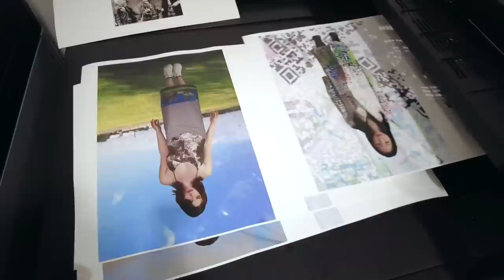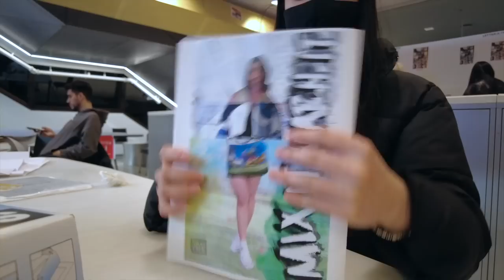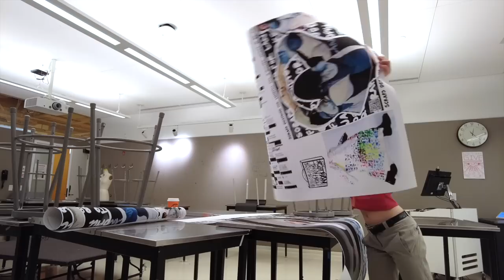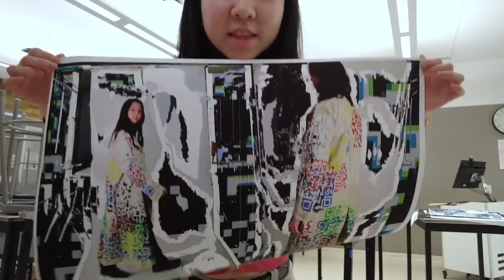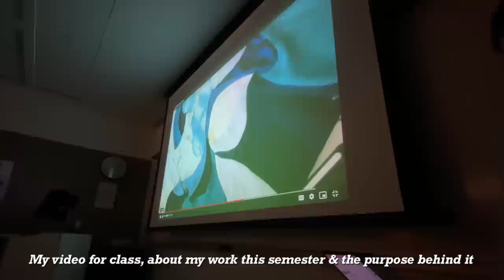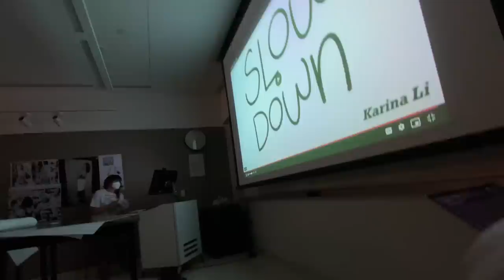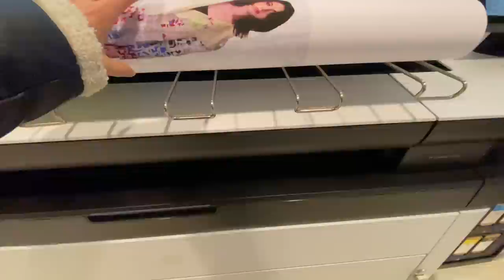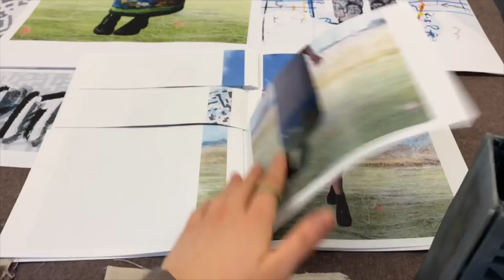a week of fashion school & the end of the semester | NYC fashion student, Parsons art school vlog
the last few days ~
I’m a second year fashion design student at Parsons School of Design in NY ✨
If you're reading this, thanks for stopping by, I appreciate you so much!

Apple iPad
Apple Pencil
iPad case

26833